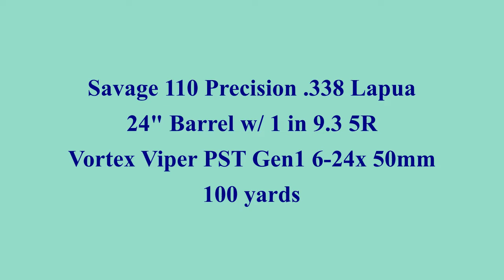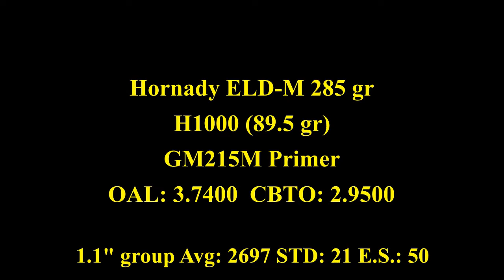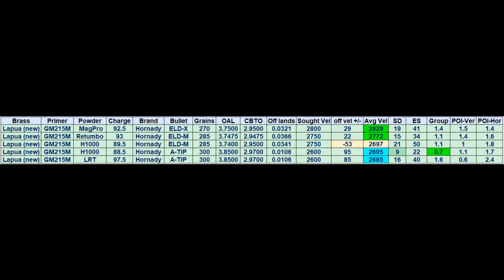Savage 110 Precision .338 Lapua: Handloads 10/8/22 - 100 yrds - velocity goal1 (GM215M)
Savage 110 Precision .338 Lapua
24" Barrel w/ 1 in 9.3 5R
Vortex Viper PST Gen1 6-24x 50mm

100 yards:
objectives:
settled on desired velocities and attempt to hit those with various powder & Federal GM215M

Results were on with ELD-X & 1x ELD-M, but lower for 1x ELD-M and higher than expected for A-TIP.

GM215M  MagPro 92.5 Hornady ELD-X 270
GM215M Retumbo 93 Hornady ELD-M 285
GM215M H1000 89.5 Hornady ELD-M 285
GM215M H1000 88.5 Hornady A-TIP 300
GM215M LRT 97.5        Hornady A-TIP 300